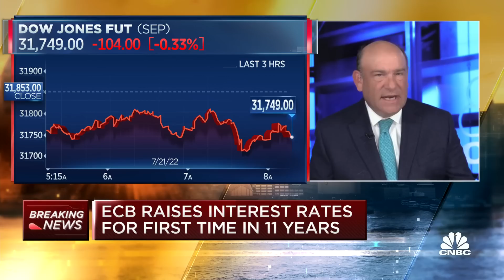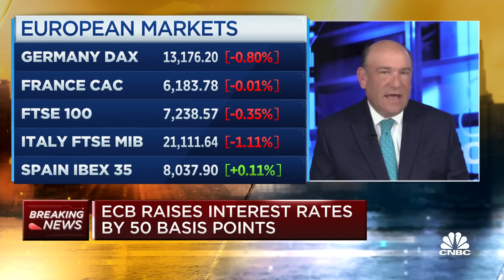European Central Bank raises interest rates for first time in 11 years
CNBC's Steve Liesman joins 'Squawk Box' to report the European Central Bank will raise interest rates by 50 basis points.